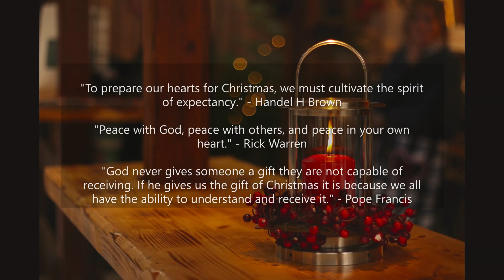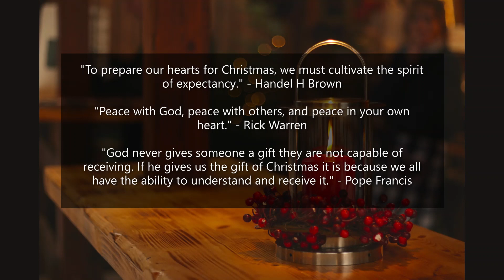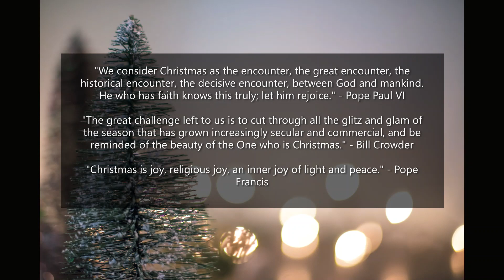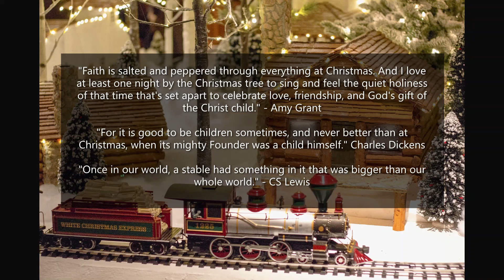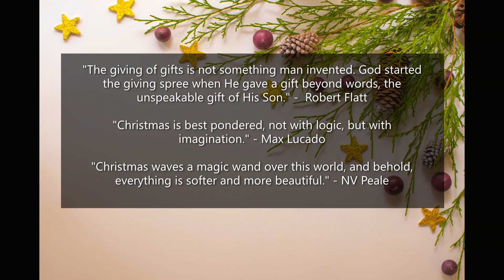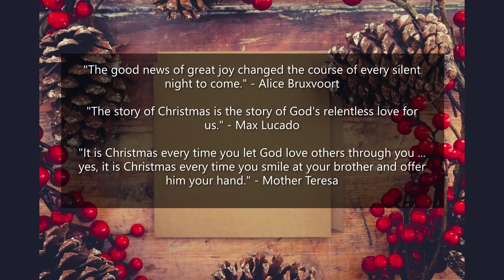Inspiring Quotes About Christmas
Inspiring Quotes About Christmas...a compilation by Jan d'Explorer